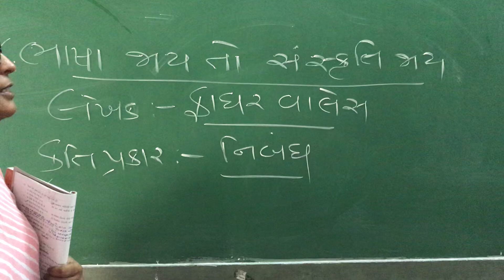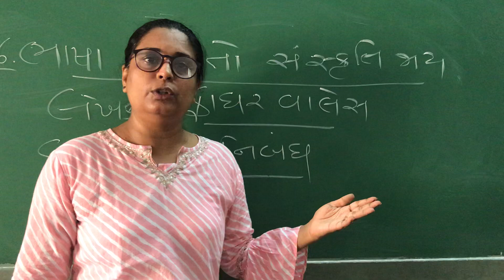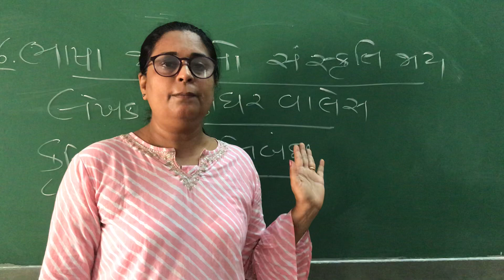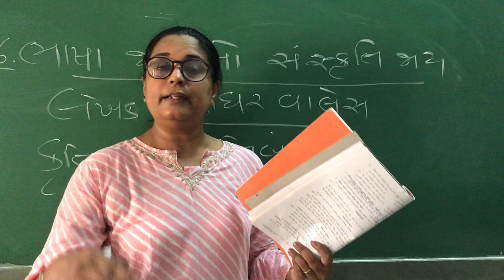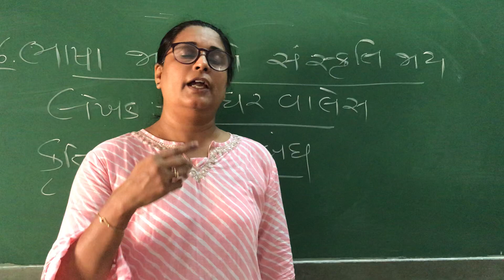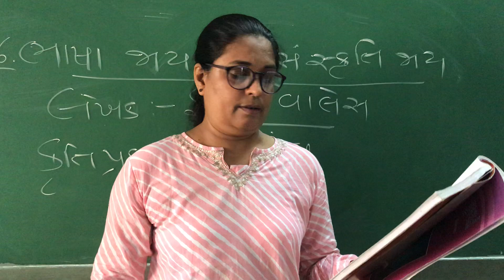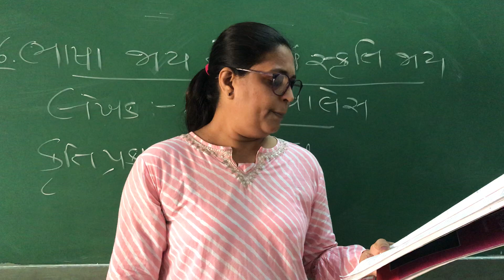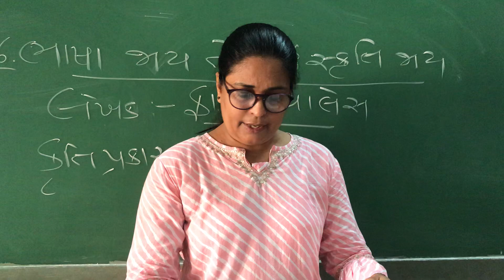Bhasha jaay to sanskruti jaay pt 2